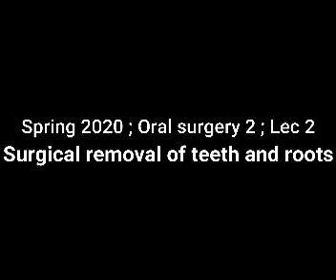Spring 2020 ; Oral surgery 2 ; Lec 2